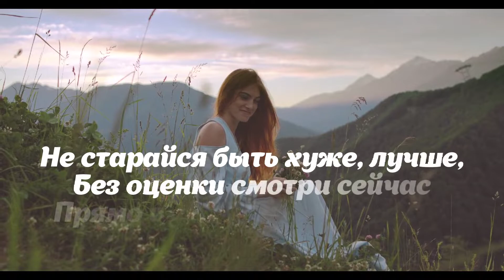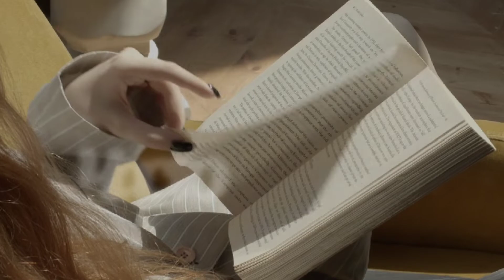Если хочешь понять человека, не слушай...стих нереальный (автор Наталья Головатнюк)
Стих хороший правда? Лёгкий но в то же время со смыслом. Такие короткие, но трогательные стихи мне очень  по душе. Я получила  огромное наслаждение прочитав эти строки. Тут каждый Понедельник и Четверг в 10.00 МСК  звучит и попадает в сердца любимые стихи любимых авторов. Недельку новое видео не выходило, извиняюсь, такого не повторится 😊😉.
Дорогие друзья, спасибо  за то что смотрите Перо и Чернила , канал о поэззии , таких как вы увы очень  мало. Напишите какие стихи хотите услышать в моем исполнение. Возможно и я открою для себя  новые замечательные стихи и авторов.